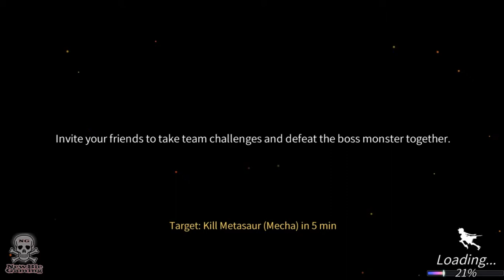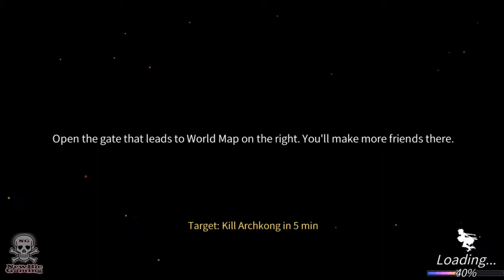Legend Hunter (Devil Unleashed) - ARPG Android/IOS Gameplay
Legend Hunter Devil Unleashed   ARPG Android Gameplay

►►►►►►FEATURES◄◄◄◄◄◄
egend Hunter is a fast-paced action multiplayer RPG in 3D. Collect more than 25 Heroes from 5 different classes to form your ultimate team and take on giant monsters, or fight other players!

KEY FEATURES
• 80 giant monsters to battle!
Let’s skip all minion fights and get to the big, powerful Bosses right away! You will control dozens of heroes to challenge fearsome monsters with clever AI! And you can bring your friends to fight in teams!

• Destructible arenas!
The breakable environment, stunning 3D effects, weather change and day and night cycles will freshen up your gaming experience!

• Varied combat modes!
With many combat modes like 6vs6 and 9vs9 Arenas, Boss hunts, and real-time multiplayer battles, Legend Hunter is bound to make you come back for more!

• Open economic system!
You can freely trade items and equipment pieces with other players in the auction house. You can then become profit-driven merchant or geared-up mercenary!

IF YOU LIKE OUR WORKS, PLEASE SUPPORT WITH LIKE/ SHARE/ COMMENT ON OUR VIDEOS,, THANK YOU! :)